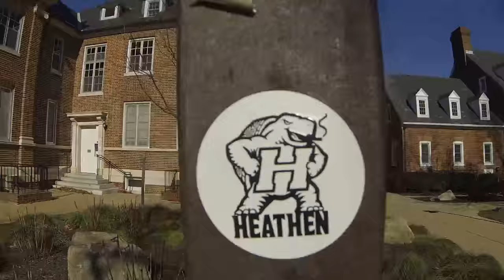Webisode #1 - Bitchin' Out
Josh and I decided to commence our web series on a sunny January day in College Park, Maryland.  We discussed important topics such as Harry Main, interacted with characters like a big gay black dude at 7-11, and bitched out on multiple tricks around town. All in all, a pretty typical day out cruising for us.

Keep an eye out for more webisodes soon…